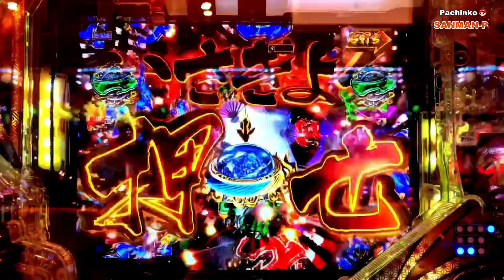【P真・暴れん坊将軍 双撃 319ver. &P暴れん坊将軍 炎獄鬼神の怪 FW設定付】熱いリーチをもう一度！〜総集編㉙